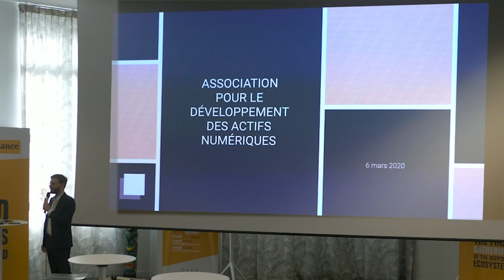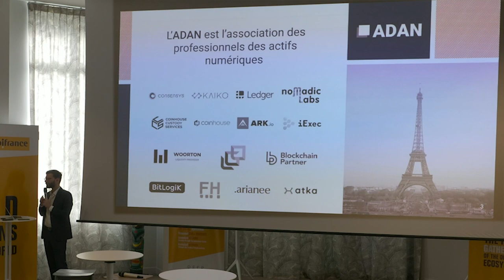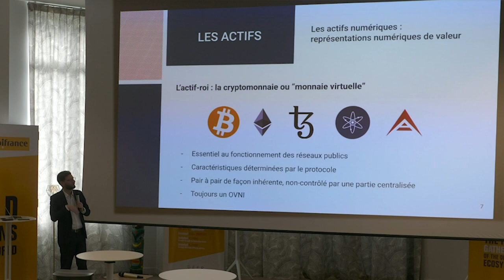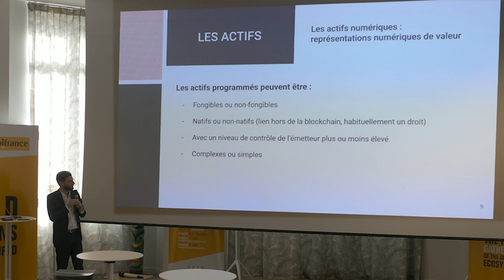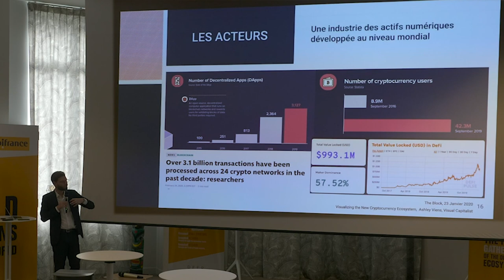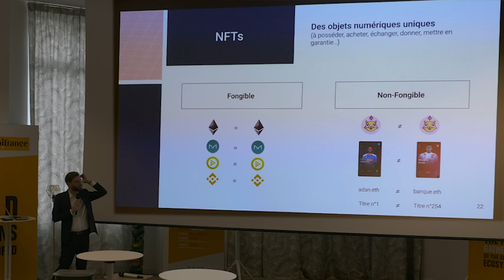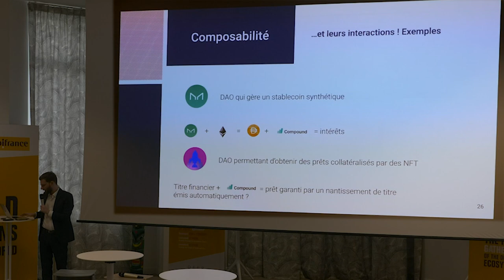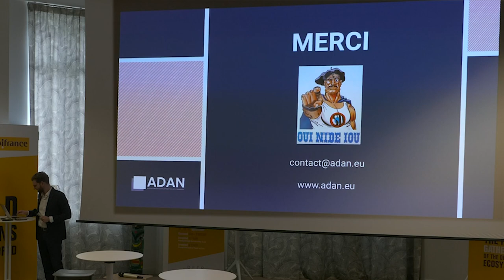Lancement de l'ADAN